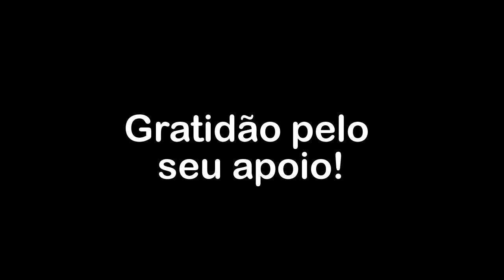Sobre a negação de que não sabemos o que é o amor - parte 2